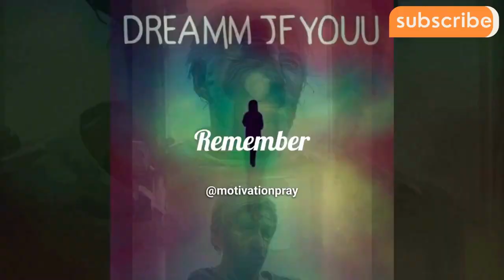pray your Dreams